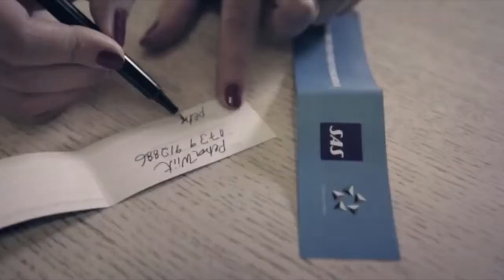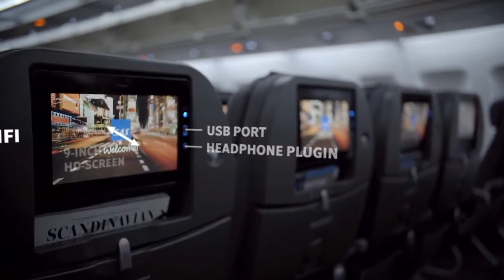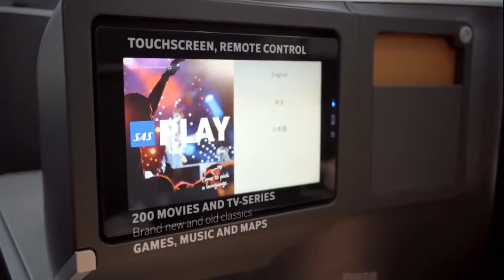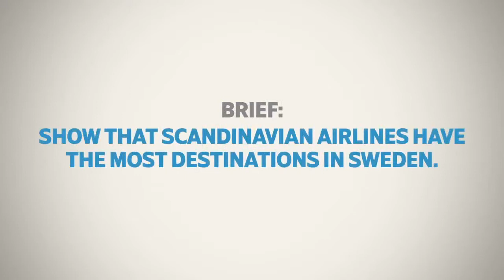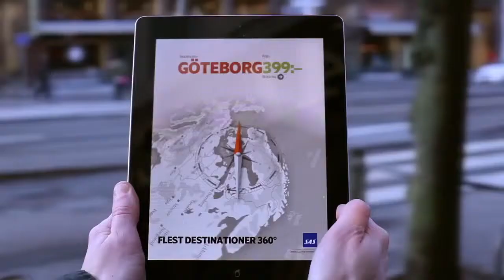AVIAREPS AG: About Scandinavian Airlines (SAS)